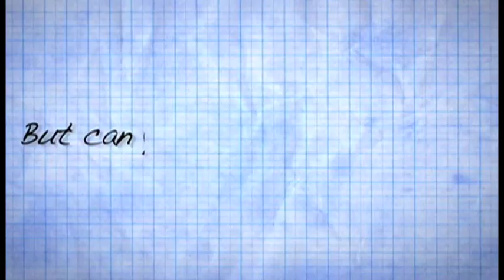The Plans of Man - Trailer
"The best laid schemes of mice and men go oft awry." - Poet Robert Burns, 1786

The Plans of Man is a sweet, intelligent and honest romantic comedy that looks at what happens when your map for life leads to an unexpected fork in the road.

Adam has his whole life planned out to the smallest detail. Evie doesn't know where she's going until she gets there. When both of their lives go off the rails, they end up living under the same roof.

Despite their entirely different lifestyles, the pair hit it off straight away. However, Adam's blind determination to get back together with an old flame means he might just miss the chance to be with the girl of his dreams.